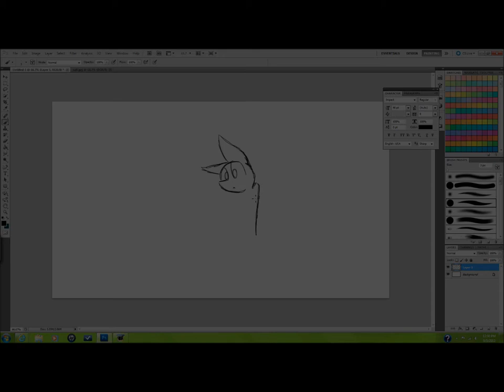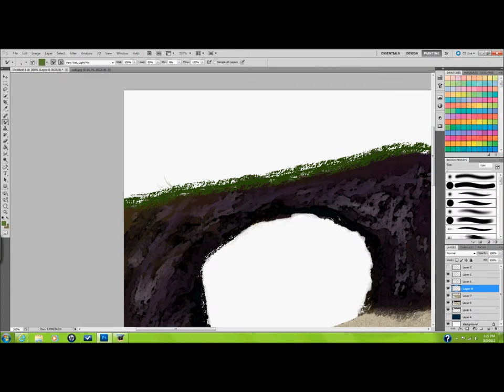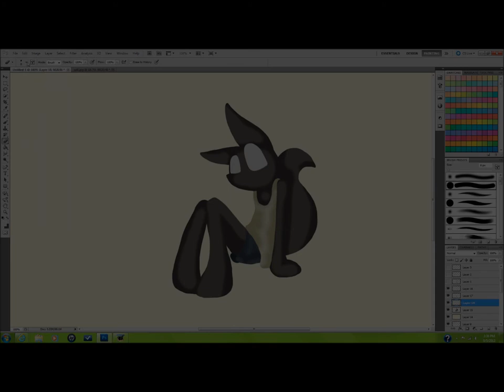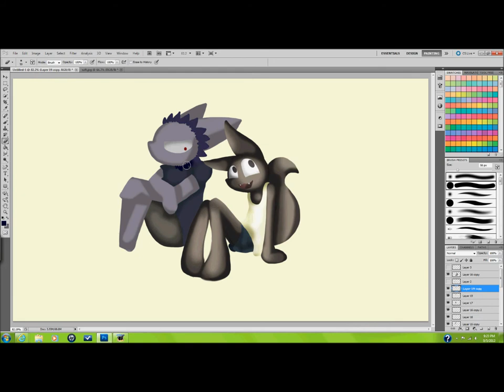YouTube Anniversary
As you can probably tell from the title, it's been a year since I started uploading videos here. Yay. So I decided to go back and redraw the picture from my first video. I mean, I've only improved a pinch...